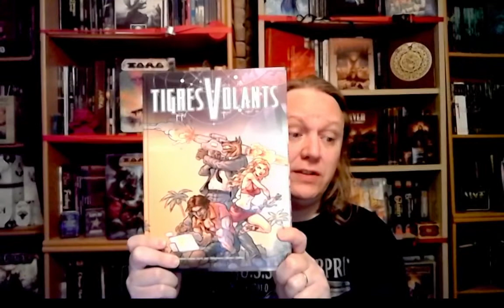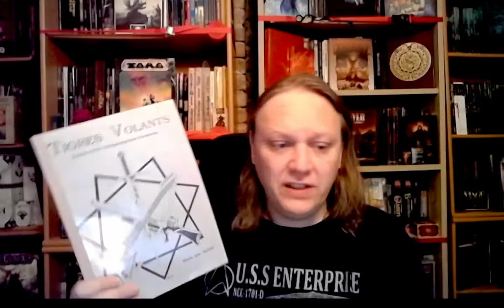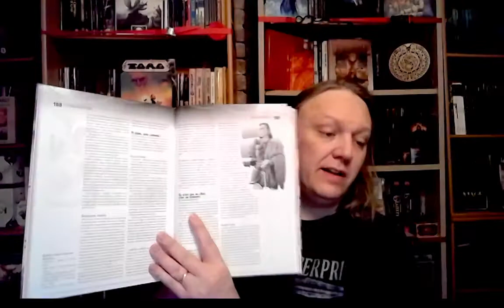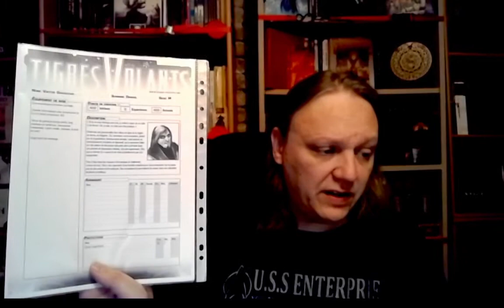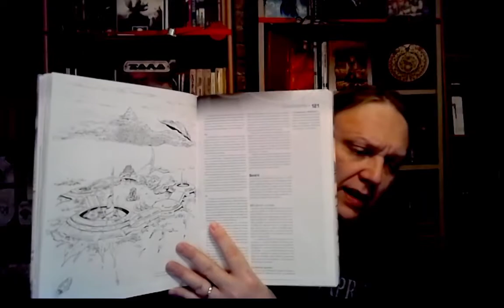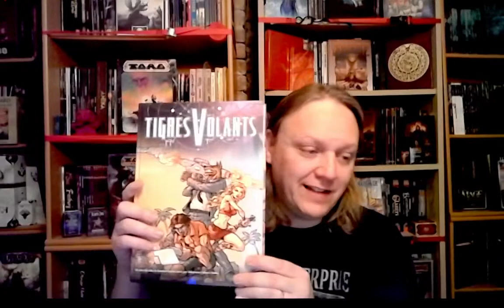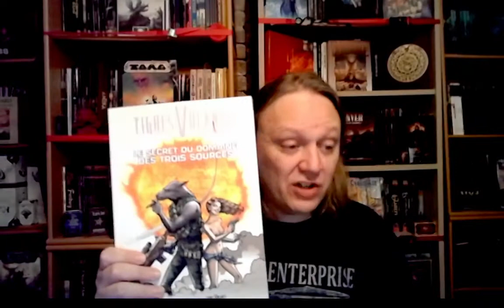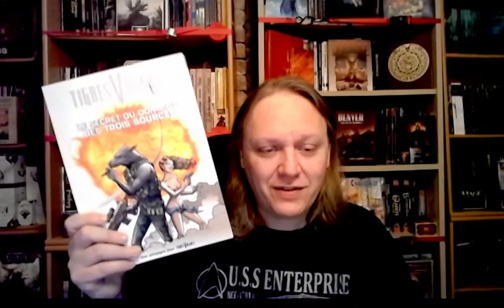On dépoussière ! # 45 : Tigres Volants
Magnamagister vous présente la gamme du jeu Tigres Volants aux éditions 2D Sans Faces.